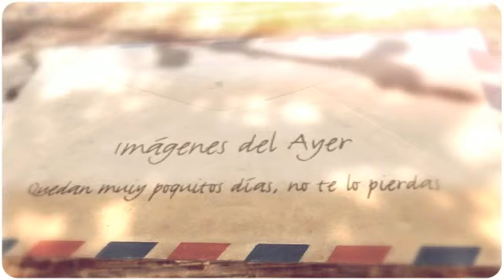Exposición de pintura Imágenes del Ayer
Exposición del pintor Murciano en Santomera. El artista Murciano expone en Casa Grande varias de sus colecciones.